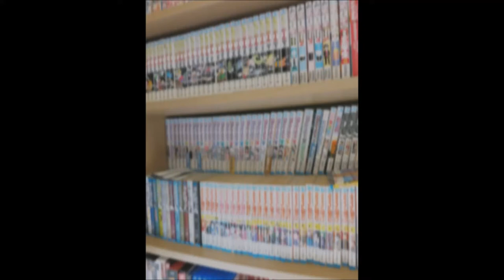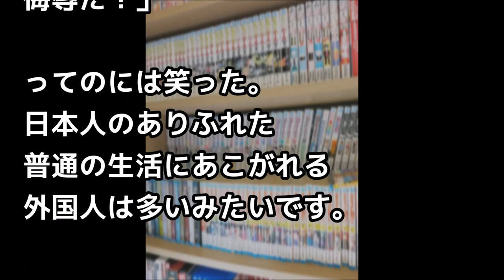外国人はアニメ自体で日本好きになるのでなく、アニメの中の～～に日本好きになる要素がある【海外の反応】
（引用元）
ソース、画像、映像
pixabay , photoAC